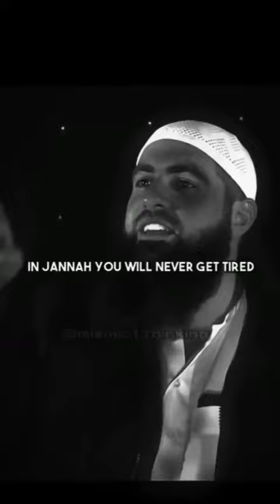wait for jannah🥰